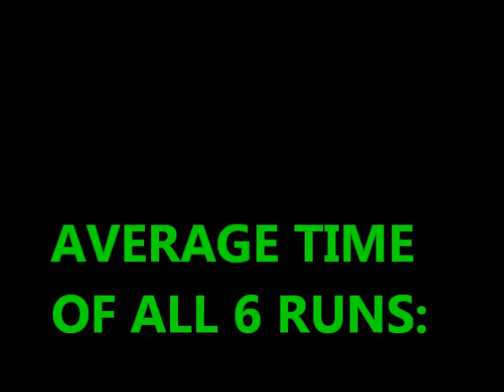RainbowW1 - 2.327 Seconds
2.327-Second Fast Pinewood Derby Car